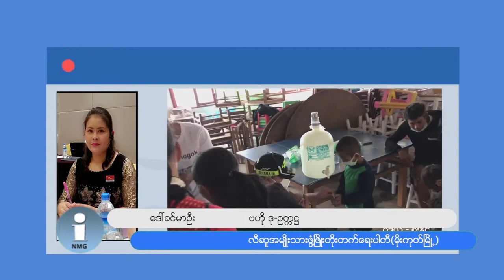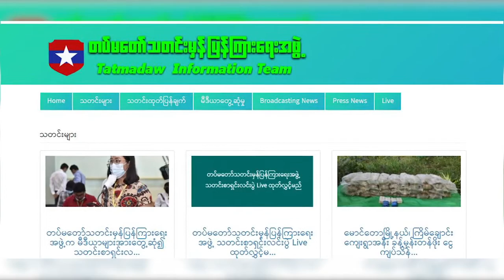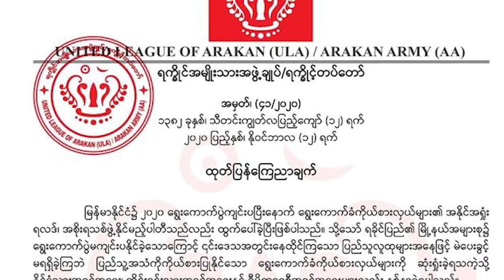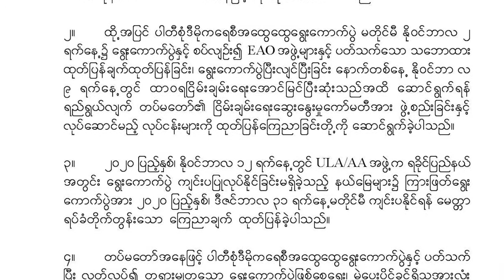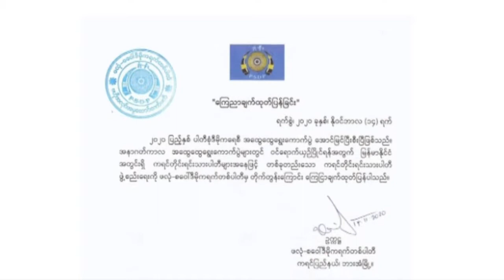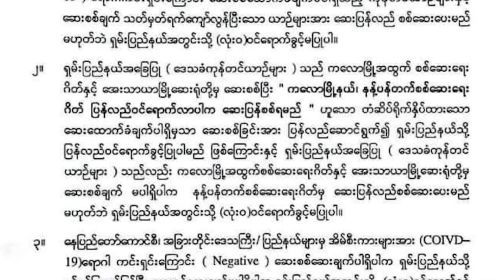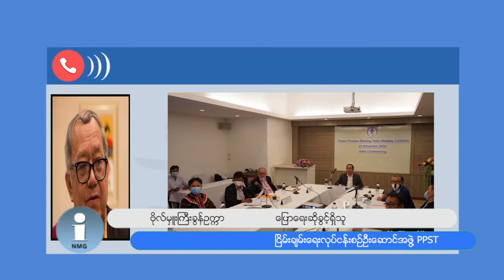တိုင်းရင်းသား ဘာသာ သတင်းအစီအစဉ် ၁ - ၁၂ - ၂၀၂၀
မန္တလေးတိုင်းဒေသကြီးအတွင်း မိုးကုတ်မြို့အနီးမှာ ရွေးကောက်ပွဲနောက်ပိုင်း နှစ်ကြိမ်
မြောက် တိုက်ပွဲ ဖြစ်ပွားခဲ့ပါတယ်။

ရခိုင်ပြည်နယ်မှာ တိုက်ပွဲဖြစ်ပွားမှုမရှိအောင် ထိန်းထားနိုင်တာဟာ ငြိမ်းချမ်းရေးအတွက် အလား အလာကောင်းတွေ ရလာနိုင်တယ်လို့ တပ်မတော် က ပြောပါတယ်။

ငြိမ်းချမ်းရေးလုပ်ငန်းစဉ်တွေကို အလွတ်သဘော ဆွေးနွေးညှိနှိုင်းနိုင်ဖို့အတွက် NCA အပစ်ရပ်ထားတဲ့ တိုင်းရင်းသား လက်နက်ကိုင် တော်လှန်ရေးအဖွဲ့တွေက တွေ့ဆုံဆွေးနွေးညှိနှိုင်းရေးအဖွဲ့တစ်ခုကို ဖွဲ့စည်း လိုက်ပါတယ်။

မႏၱေလးတိုင္းေဒသၾကီးအတြင္း မိုးကုတ္ၿမိဳ႔အနီးမွာ ေရြးေကာက္ပြဲေနာက္ပိုင္း ႏွစ္ၾကိမ္ေျမာက္ တိုက္ပြဲျဖစ္ ပြားခဲ့ပါတယ္။

ရခိုင္ျပည္နယ္မွာ တိုက္ပြဲျဖစ္ပြားမႈမရွိေအာင္ ထိန္းထားႏိုင္တာဟာ ၿငိမ္းခ်မ္းေရးအတြက္ အလားအလာ ေကာင္းေတြ ရလာႏိုင္တယ္လို႔ တပ္မေတာ္ က ေျပာပါတယ္။

ၿငိမ္းခ်မ္းေရးလုပ္ငန္းစဥ္ေတြကို အလြတ္သေဘာ ေဆြးေႏြးညွိႏႈိင္းႏိုင္ဖို႔အတြက္ NCA အပစ္ရပ္ထားတဲ့ တိုင္းရင္းသား လက္နက္ကိုင္ ေတာ္လွန္ေရးအဖြဲ႔ေတြက ေတြ႕ဆံုေဆြးေႏြးညွိႏႈိင္းေရးအဖြဲ႔တစ္ခုကို ဖြဲ႔စည္း  လိုက္ပါတယ္။